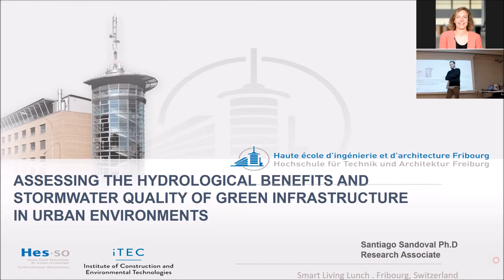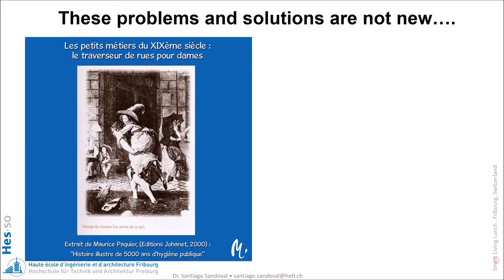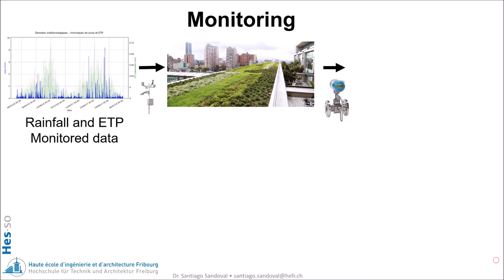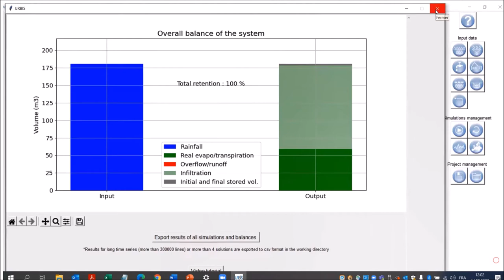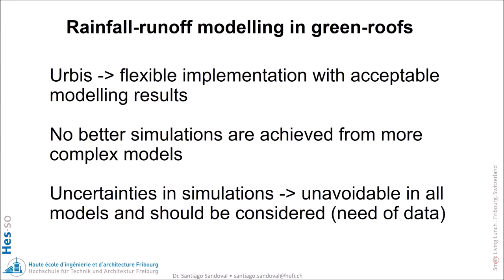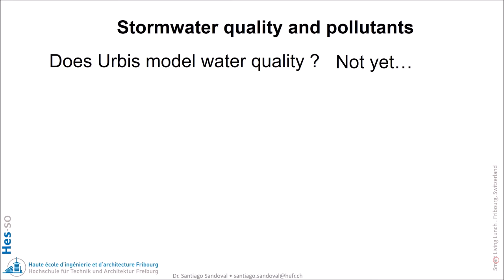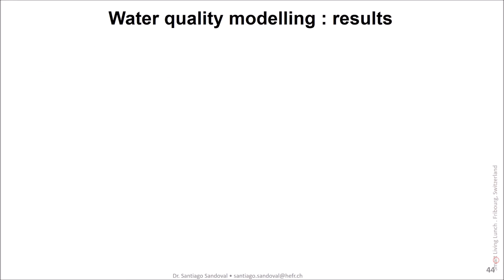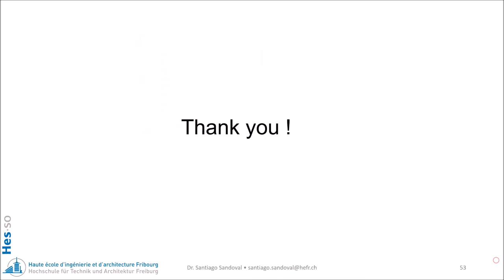SMART LIVING LUNCH | Green infrastructure in cities | Santiago Sandoval (iTEC, HEIA-FR) | 15.3.2022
Santiago Sandoval, Research associate at the Institute of Construction and Environmental Technologies (iTEC, HEIA-FR), presents principal results from three monitoring and modelling studies about the hydrological and stormwater decontamination benefits of green infrastructure in urban environments.

The urbanization process has a well-recognized impact on the hydrological cycle in cities, increasing stormwater runoff volumes and flooding occurrences, also causing an ecological degradation of the streams. Green infrastructures (GI) (e.g. green roofs, constructed wetlands and infiltration basins) have appeared as a strategy for lessening these detrimental effects, based on mimicking the pre-development hydrologic conditions in urban zones.

However, the potential impact of GI over the hydrological cycle and long-term pollution emissions in urbanized large areas is still poorly understood. In this regard, appropriate descriptions of complex hydrological/physicochemical processes taking place in GI are required at more local scales (e.g. building and blocks).

The simulation software “Urbis” (Urbis software will be presented, jointly with further monitoring/modelling studies, as a set of efforts to increase the stock of scientific and technical knowledge about hydrological and stormwater decontamination mechanisms under this GI local-scale context. Mentioned experiences highlight the potential of water quality and hydrological data acquisition at high spatial/temporal resolutions for identifying misconceptions or improperly described processes under different modelling settings, guiding also novel monitoring requirements. Moreover, uncertainties from both data and models are identified as an essential input to deliver reliable conclusions from such type of explorations, as well as for the estimation of hydrological or decontamination indicators.